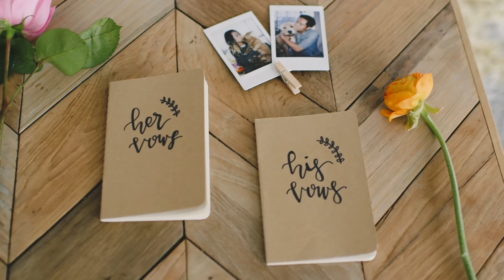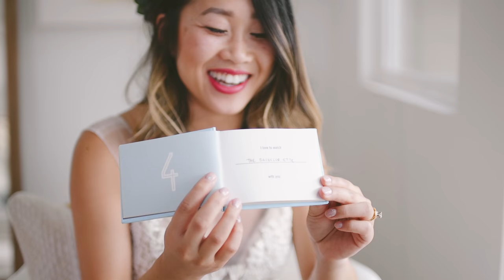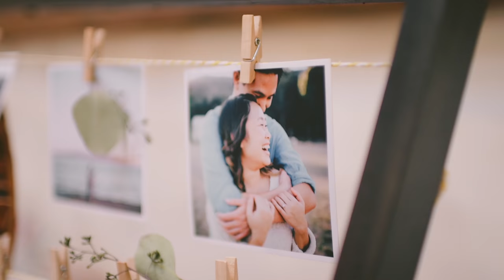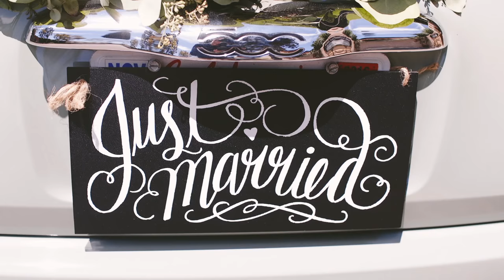Groom loses it when bride walks up!!! This wedding video will make you cry!!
Ceremony Venue: The Hacienda